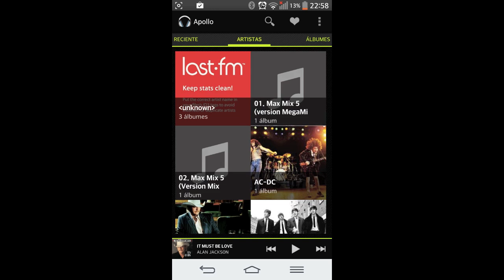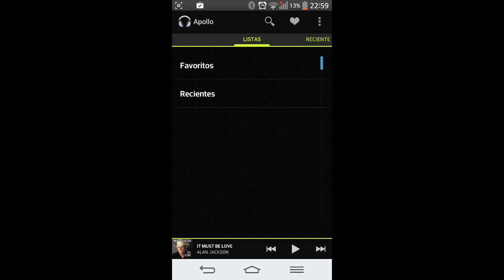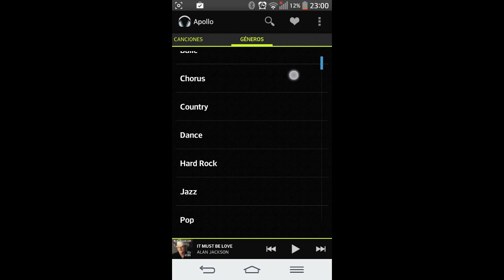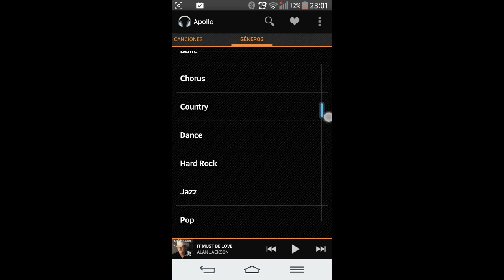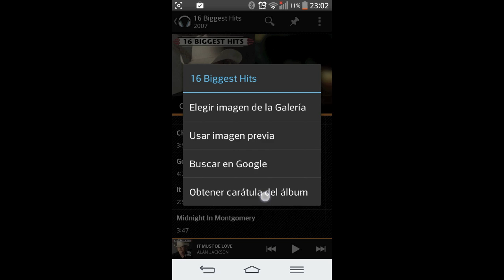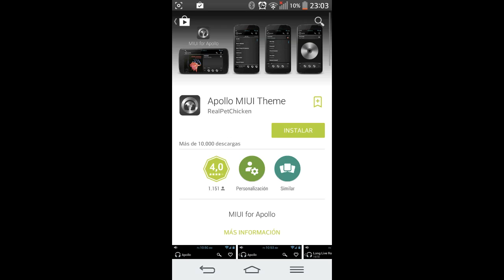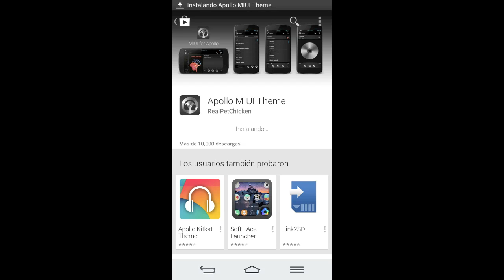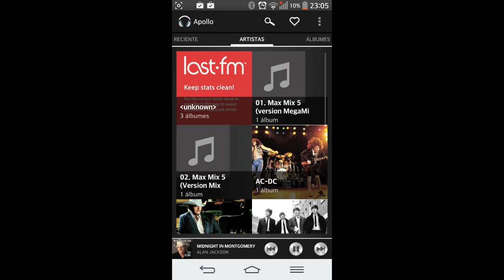El mejor reproductor de música para Android se llama Apollo y es gratis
Aquí os dejo el apk del que es para mi el mejor reproductor de música para Android de la actualidad, su nombre Apollo y en el vídeo podéis ver todas sus funcionalidades.